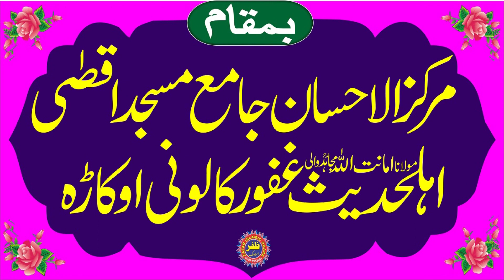Molana Qari Yaseen Baloch Topic Jism Mera Marzi Allah Ke.2020.Zafar Okara